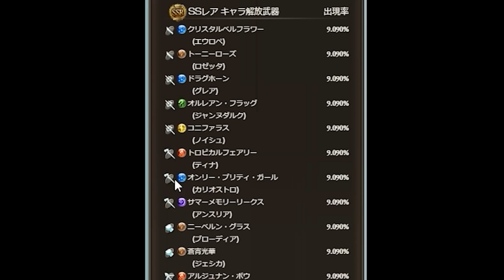ガチャに『流れ』は存在する―― スタレの引きはグランデフェスの前哨戦編【グラブル】